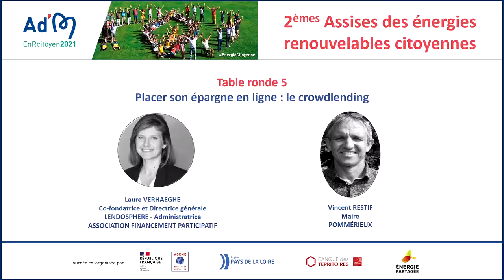Placer son épargne en ligne : le crowdlending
Depuis quelques années, de plus en plus de citoyens participent au financement de projets en quelques clics. Pour revenir sur la notion de crowdlending :

- Laure Verhaeghe, Co-fondatrice et directrice générale, Lendosphere et Administratrice, Association Financement Participatif France
- Vincent Restif, Maire de Pommerieux (53),